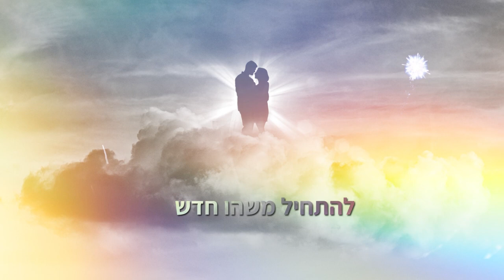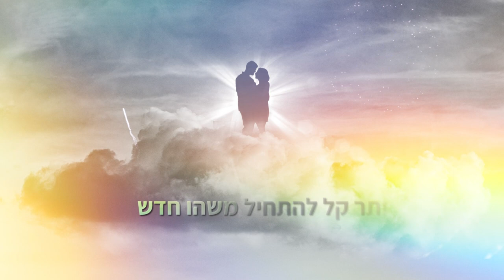Shine - Victory Picture | שיין - תמונת ניצחון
''תמונת ניצחון'' נכתב למען כל אותם האנשים שמערבים אגו במערכות היחסים שלהם.
בין אם זו מערכת יחסים רומנטית ובין אם זו מערכת יחסים חברית בלבד, חשוב שתבינו שאגו לא יכול להיות חלק ממנה.
אגו משאיר אותנו במקום, בעמדה שלנו שברוב הפעמים גם מאכילה אותנו סרטים מיותרים וגרוע מכך - מונע מאיתנו כל יכולת ללמוד מאחרים ולהקשיב להם.
וכמו שאנחנו היינו רוצים שיקשיבו לנו (באמת) ויבינו אותנו אז כך גם הם.
לכן די עם האגו, בסוף תזכרו... שנינו רוצים את מערכת היחסים הזו.
אחרת לא היינו כאן.
מילים ולחן: שיין רוז
הפקה מוזיקלית: Eduard Vladutu
הקלטה, מיקס ומאסטרינג: איתי גלדי
עיצוב עטיפה והנפשה: תומר חן
היה לי חלום שנהיה יחד עד היום
שנגיע עד הלום מן תמונת ניצחון
אבל בסרטים הכל מתאים
היא נוסעת רחוק
והוא רץ לשדה התעופה לבקש שתחזור

אז איפה אני ואיפה אתה?
בסרט שלנו זה לא מה שקרה
אצלנו זה רק אגו ולמיטה
איבדנו שליטה
והכל נשאר בגדר חלום

אני יודעת כבר שזה לא רלוונטי
אבל תדע שמעולם לא אהבתי
בטח זה לא נשמע לך אמיתי
אם זה היה תלוי רק בי היינו במקום אחר

בטח איתה
יותר קל להתחיל משהו חדש
זה יחזור שוב כמו בומרנג אז מה הפואנטה?
סתם עוד אחד עם אופי חלש